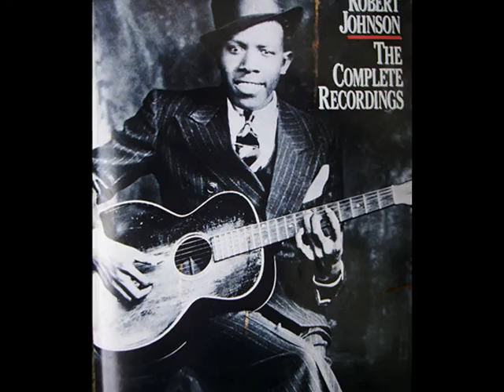Robert Johnson - Traveling Riverside Blues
This version of Robert Johnson singing his own song, "Traveling Riverside Blues" was recorded June 20, 1937. Some song history thanks to blues man +Greg Parker: "Rosedale reminds me of that law against killing negroes, if they were 'by the riverside'. These songs allude to the sad fact that it was legal to shoot lone black men (without rider, by side)'when the sun go down'."